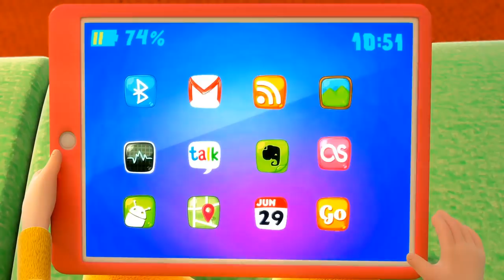Drawing song en español | Canción de pintar | Sunnyside Canciones Infantiles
▶️ ¡Descarga esta App para disfrutar de nuestros vídeos sin anuncios! ¡Canta "Drawing song" en español con Groovy el Marciano en Sunnyside canciones! Canción de pintar :)

Groovy ayuda a tus hijos a aprender con canciones sobre alimentación saludable, colores, números,.. Si quieres encontrar la mejor selección de videos para niños y canciones infantiles visita nuestras Playlists. ¡Aprender cantando es muy divertido!

¡Canta con nosotros!
Tengo unas bellas pinturas,
Un, dos, tres.
Vamos todos a pintar,
Veréis que bien.

Dibujaré conejitos,
Cuatro, cinco, seis.
Y detrás una gran casa
Pintaré.

Las zanahorias les gustan,
Siete, ocho, nueve.
Y pondremos un gran sol,
Que brillará.

También unos pajaritos,
Hasta diez.
Hemos dibujado juntos,
Ya lo véis.